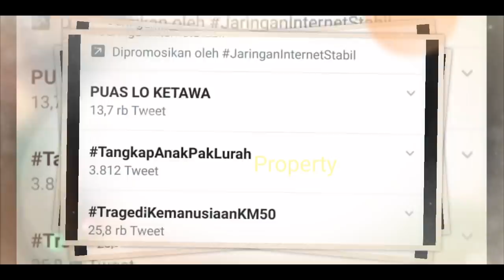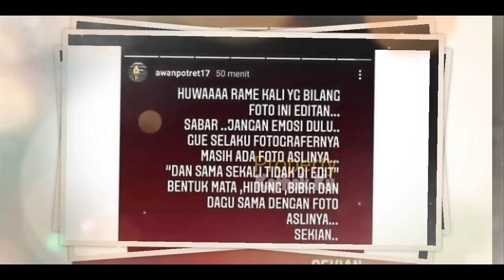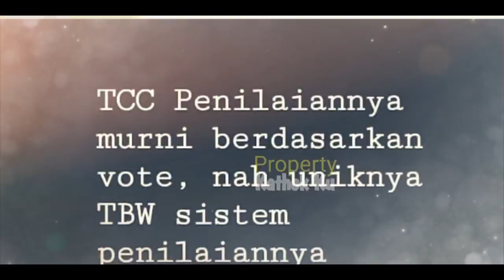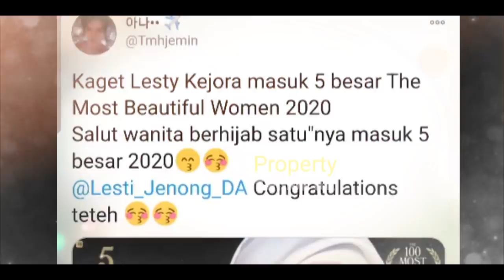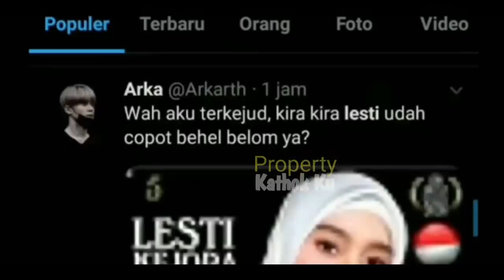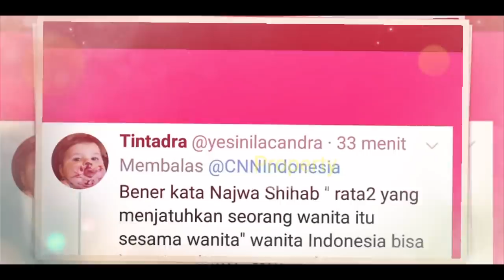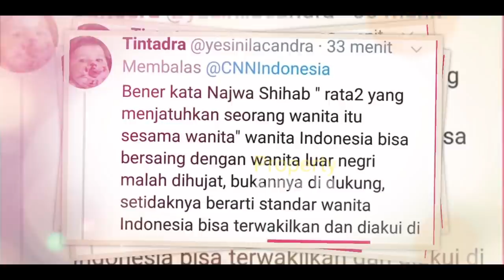Rizky Billar GERAM?? Pro Kontra LESTi TOP 5 || 100 Wanita TERCANTIK Dunia Versi TOP Beauty Word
Jangan Lupa: _
Thankz!!..